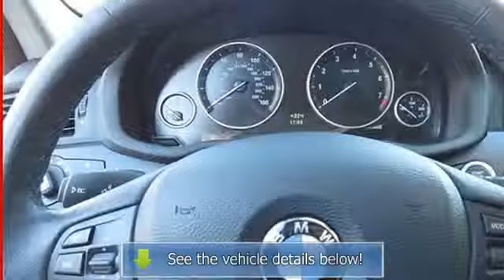2011 BMW X3 - Al Piemonte Suzuki - NorthLake, IL 60164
401 E. North Ave

For Sale: 2011 BMW X3
VIN: 5UXWX5C53BL713419
Engine: 3.0L I6
Drivetrain:
Transmission: 8-Speed A/T
Mileage: 31,148
Color: Titanium Silver Metallic (exterior) Black (interior)

Features:
NAVIGATION!!!  PANORAMA ROOF!!!  CLEAN AUTO CHECK!!! CREAM OF THE CROP!! Be ready for anything winter can throw at you with all wheel drive.  It's in like new condition. What else can you say?á